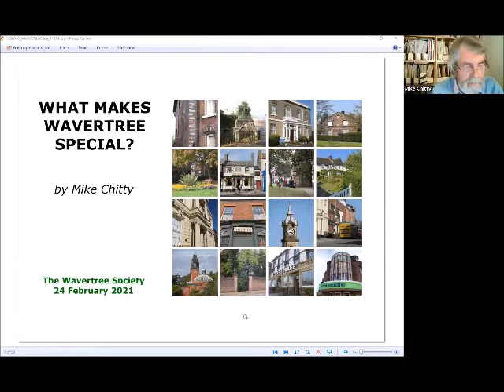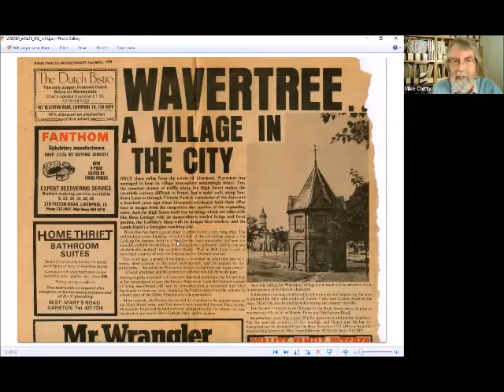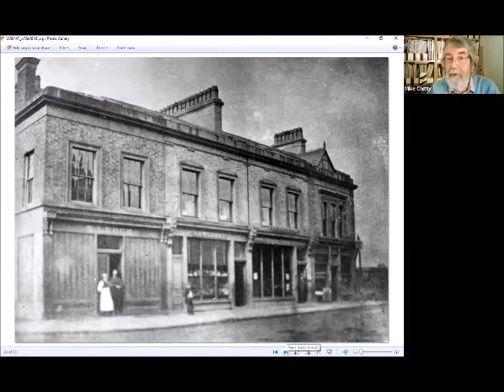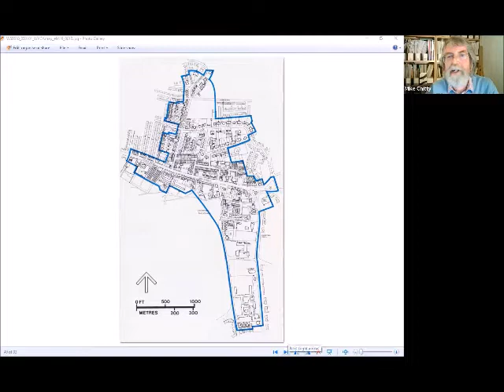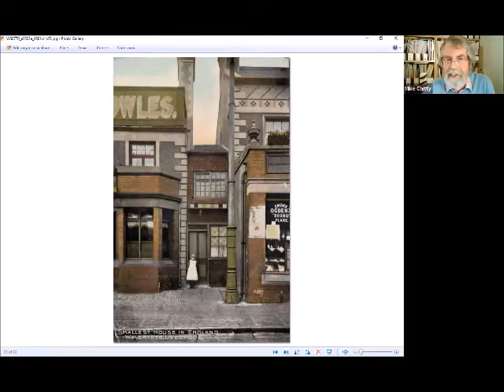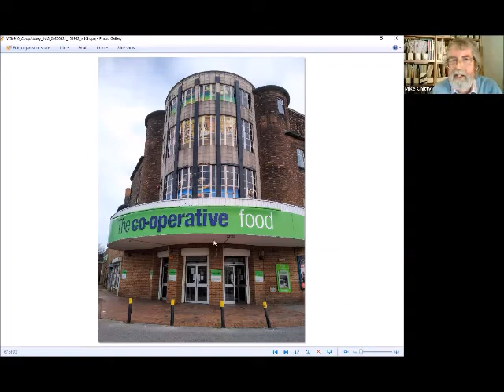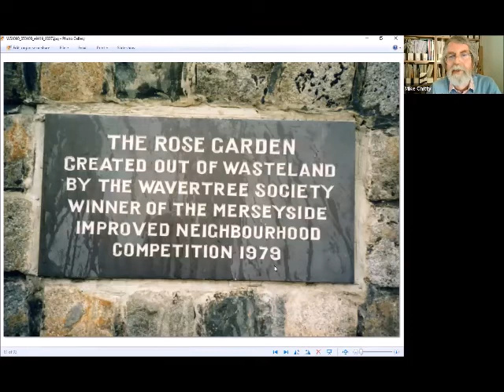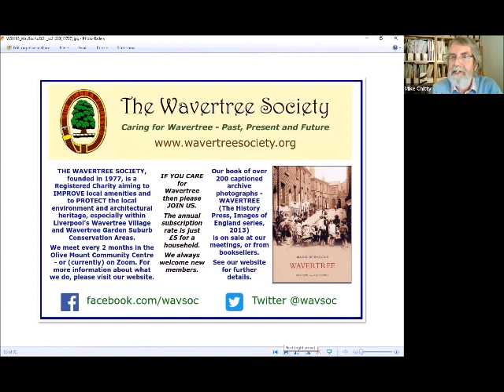What Makes Wavertree Special?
A Zoom talk by Mike Chitty to members of The Wavertree Society, Liverpool, on 24 February 2021